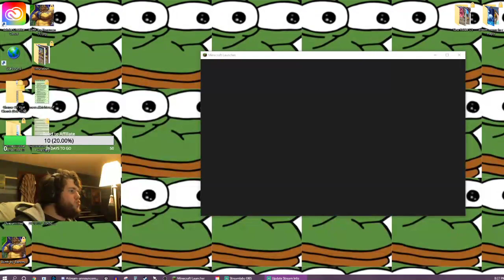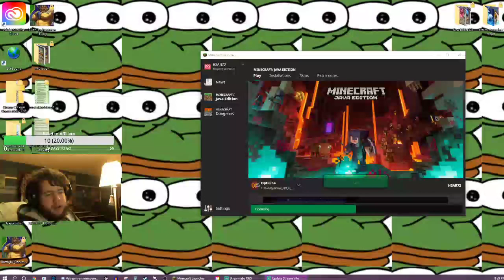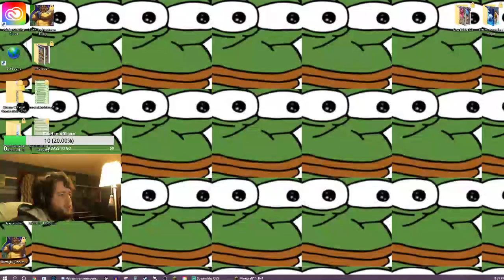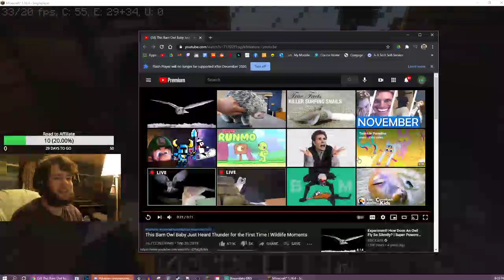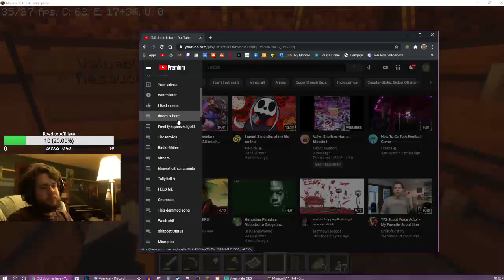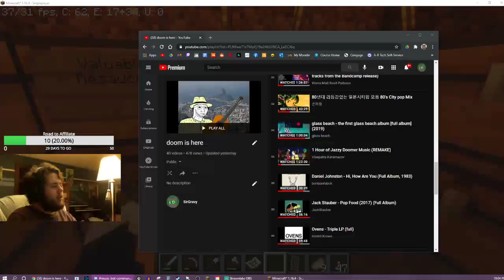[TWITCH VOD] Minecraft part 3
i am so nice at minecraft